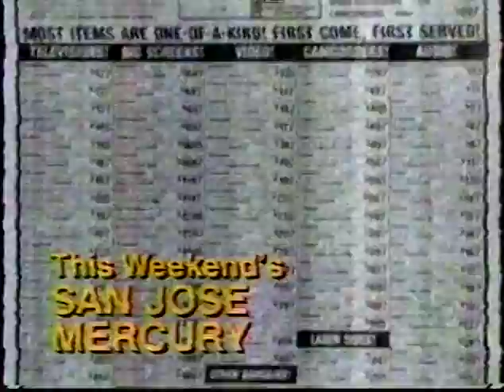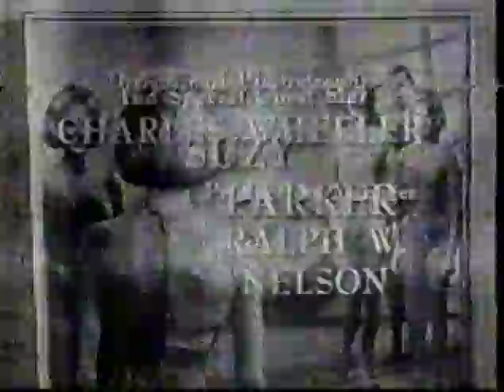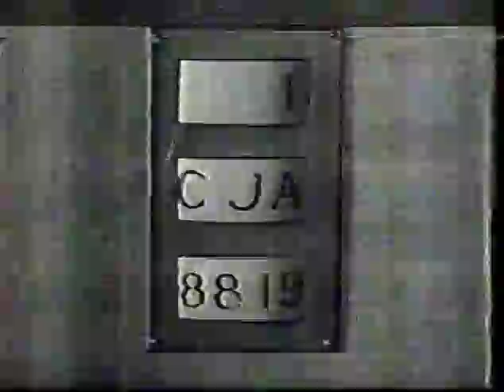2000 New year and odyssey of the mind